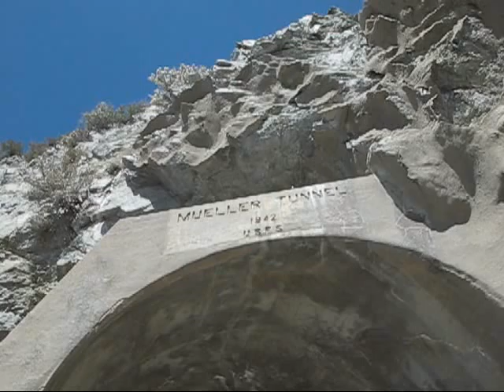walking in the San Gabriel Mountains | 6 Sept 2008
This is a video record of a walk in the San Gabriel Mountains, southern California on Saturday 6 September 2008. My friend Ago and me parked at Eaton Saddle on the road to Mount Wilson. (Mount Wilson is the location of the famous astronomical observatory.) We began walking at around 10:30 am. We returned to our vehicle at about 4:00 pm. We hiked approximately ten to twelve miles total, taking our time making this video, taking still pictures, conversing, etc.

We hiked from Eaton Saddle, through the Mueller Tunnel around the head of Eaton Canyon on what I assume, at one time, was a road that was open to the public, though is now a Forest Service road. Along the way, looking at Mount Markham, I explain to Ago what a "scree" slope is, and Ago ponders the local geology. After passing through Mueller Tunnel, Ago poses in front of a scree patch or talus. At Markham Saddle, and walking along the western ridge of Mount Lowe, we view Bear Canyon from several vantage points. At the end of the western ridge of Mount Lowe, we had a six to ten mile long view of the foothill cities of Pasadena and Glendale, and a part of Los Angeles. Throughout the video, random out-of-context snatches of conversation appear abruptly and stop abruptly.

The entire walk took place within the boundaries of the Angeles National Forest. Much of the San Gabriel Mountains is National Forest land.

Part Two follows.